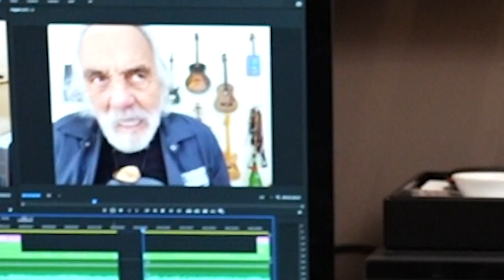Tommy Chong - Steve-O's Wild Ride! Ep #45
Tommy Chong is a comedy legend, the original marijuana icon, and a masterfully epic storyteller.